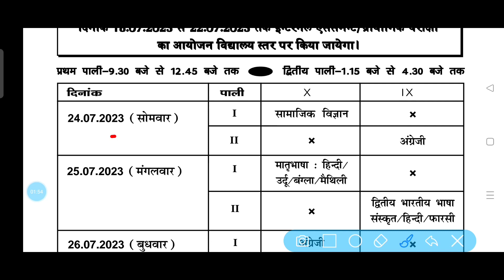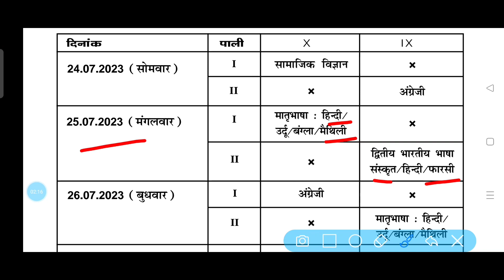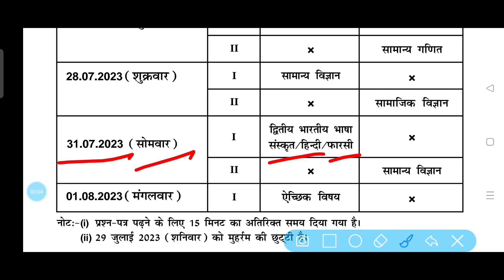बिहार बोर्ड प्रथम सावधिक परीक्षा 2023-24 का कार्यक्रम || Bihar Board First Terminal Exam 2023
बिहार बोर्ड प्रथम सावधिक परीक्षा 2023-24 का कार्यक्रम | Bihar Board First Terminal Exam 2023 | Class 9th & 10th Exam 2023 Routine 2023 Bihar ||

Es video me maine bihar board class 9th and 10th first terminal exam 2023 -24 ka exam date aur time table ke bare me bataya hai agar video achchha lage to like kare aur channel ko subscribe karen.